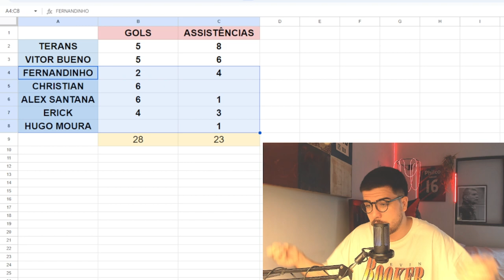O MEIO CAMPO É O SEGREDO PARA O ATHLETICO CHEGAR ONDE ELE SONHA NA TEMPORADA